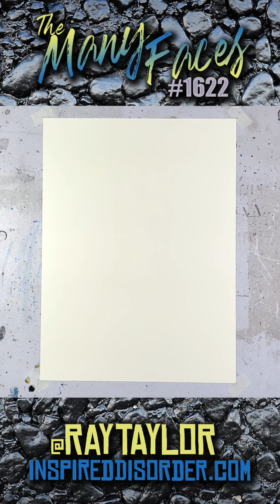The Many Faces #1622 (UNEDITED) by Ray Taylor || InspiredDisorder.com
The Many Faces by Ray Taylor
9” x 12”
Ink on Paper
InspiredDisorder.com

Daily Podcast: Ray Taylor Show - InspiredDisorder.com/rts
Daily Painting: The Many Faces - InspiredDisorder.com/tmf
More links: InspiredDisorder.com/links